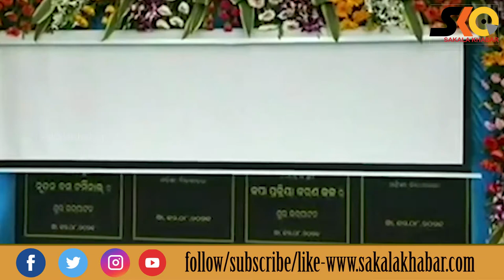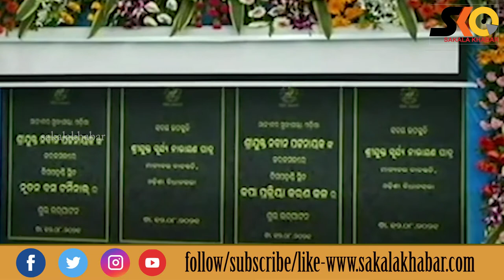Small town in government focus: CM inaugurates cotton mill and bus terminal#Sakalakhabar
Sakala Khabar
ସରକାରଙ୍କ ଫୋକସରେ ଛୋଟ ସହର: ତୁଳା ଜିନିଙ୍ଗ ମିଲ୍‌ ଓ ବସ୍‌ ଟର୍ମିନାଲ ଉଦ୍‌ଘାଟନ କଲେ ମୁଖ୍ୟମନ୍ତ୍ରୀ |